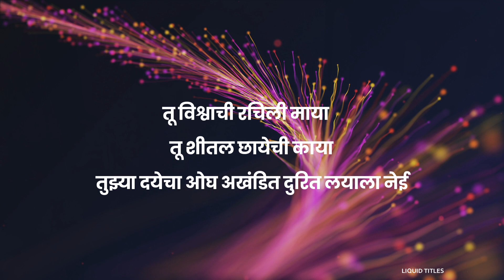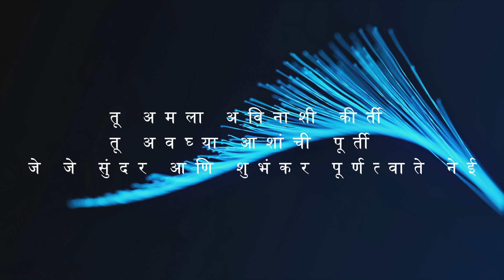Maay Bhavani Tuze Lekaru ....Marathi Bhaktigeet ...Basari Cover -Prakash Deshpande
Film:- Shabbas Sunabaai (1986)
Lyrics:-Sudhir Moghe
Singar:-Lata Mangeshkar